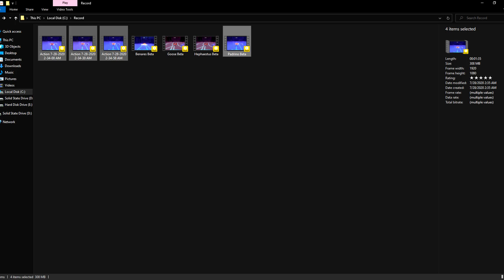『Honkai Impact 3』BETA 4.1 Memorial Arena - Padrino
Support me

HOT『Herrscher of Thunder』team